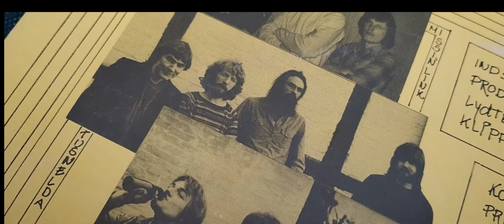Tusnelda - Sammen & alene - 1980 (Denmark, Psychedelic Rock/Heavy Psych)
From the Danish Compilation LP, Varme Roer, with underground bands from the southern islands, Falster and Lolland.